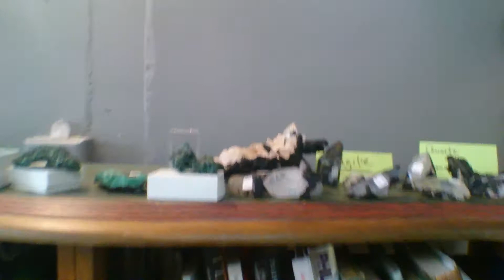Starchild visits The Rock Shop in Mankato MN